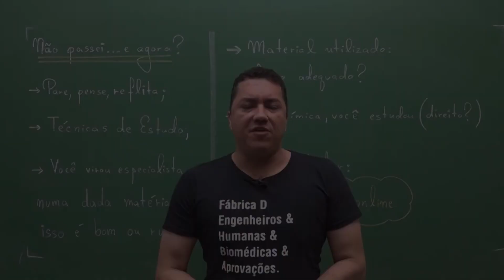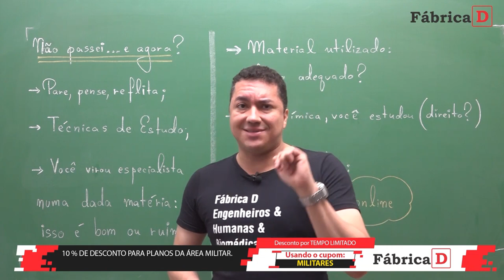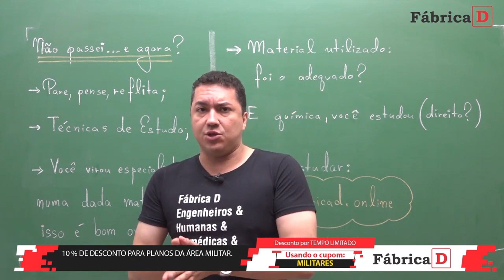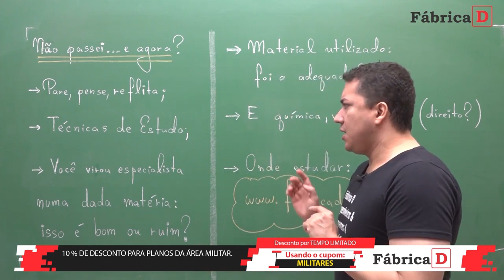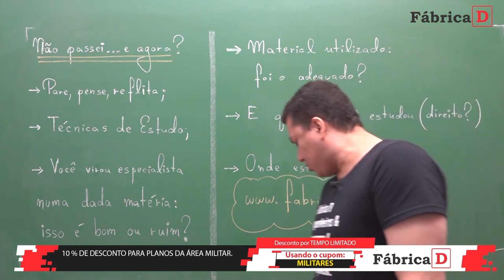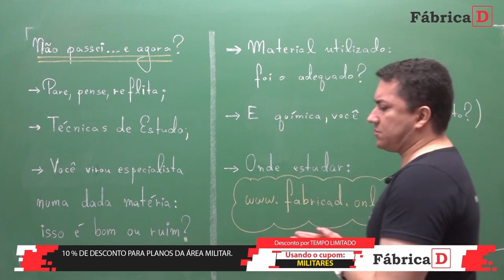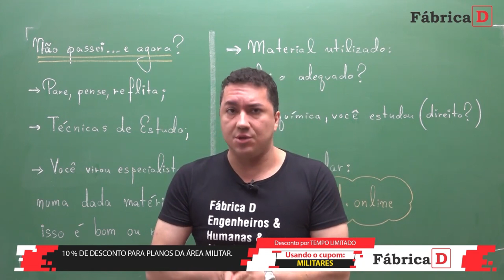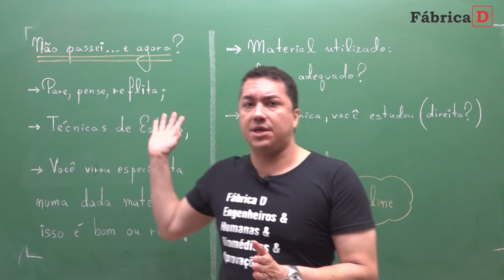INSTITUTO MILITAR DE ENGENHARIA - "Não Passei no IME:Próximos Passos para Conquistar sua Aprovação!"